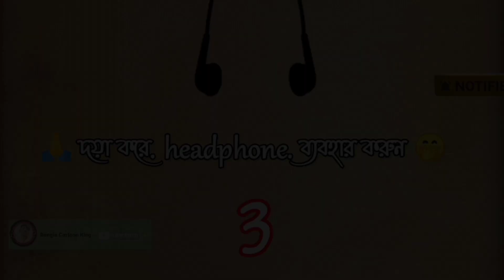বিদেশের-DON | Bangla cartoon | free fire don cartoon | Bangla cartoon king | tweencraft cartoon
🙏: Welcome my: Bangla cartoon king channel:❤️

🥰: Hi friends :🥰

🙏,এই video টা সম্পূর্ণ Funny ও Comedy parpas এ বানানো video টা দেখার সময়, headphone, ব্যবহার করা প্রয়োজন🔇। এই video টা তে ব্যবহার করা কোন নাম, জায়গা, বা কথা ! বাস্তবে কাউকে উদ্দেশ্য করা হয়নি তাই দয়া করে এটাকে কেউ, personally নেবেন না ! video তে মজার মাত্রা বাড়িয়ে তোলার জন্য গালি ব্যবহার করা হয়েছে তাই 🔞বছরের নিচে বাচ্চাদের জন্য এই video উপকারী নয় তাই বাচ্চারা দূরে থেকো,🙏